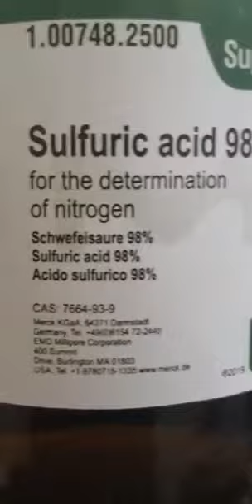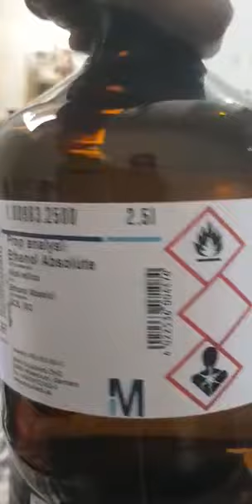14 June 2023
Video from Dr Hakeem Shakeel Bari